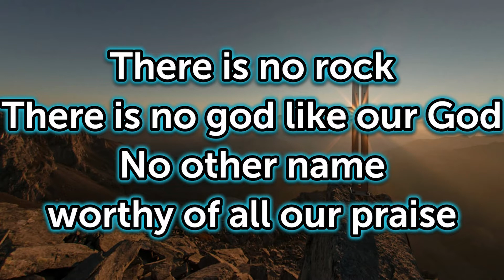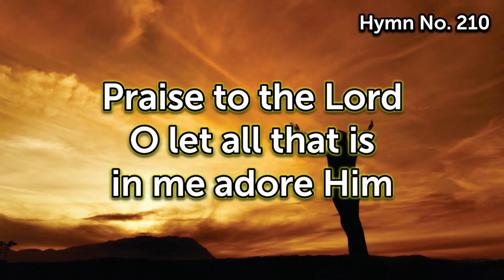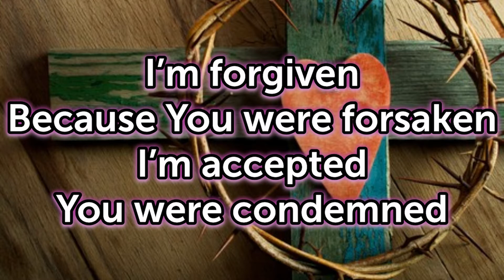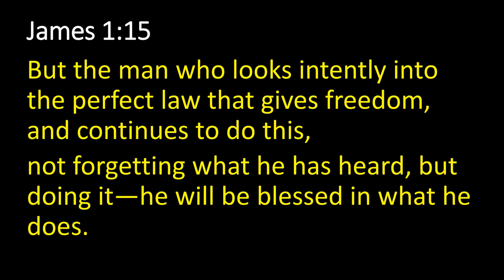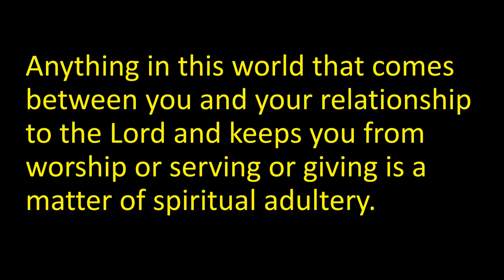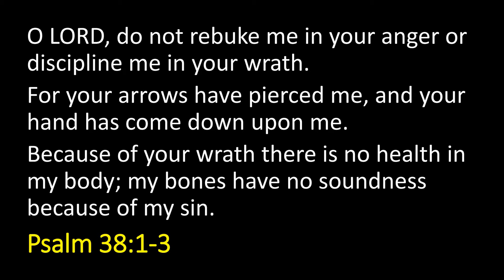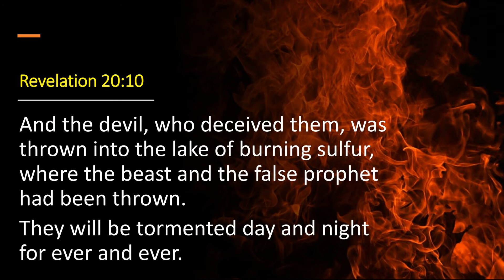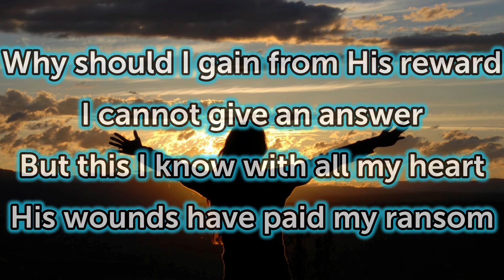You Adulterous People, September 6, 2020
Continuing our study of James, Lessons on Living our Faith…